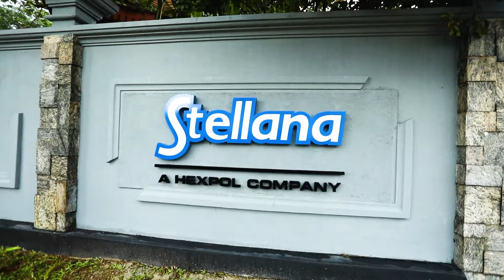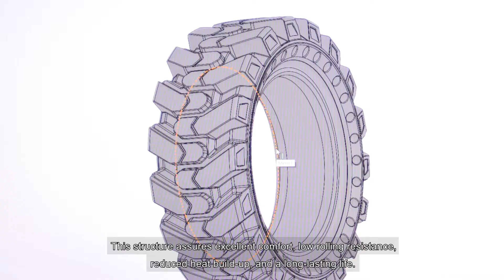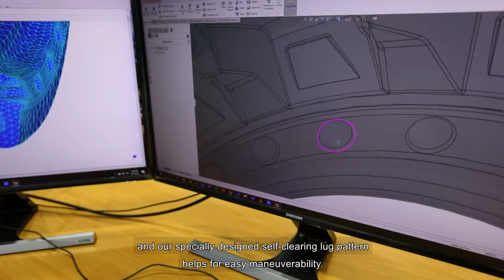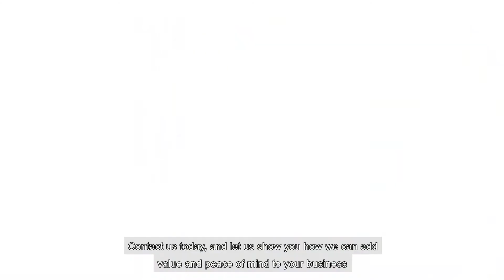Stellana Company Profile 2022 - With Subtitles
Stellana Sri Lanka (Formerly Elastomeric Engineering) is a Leading manufacturer of rubber-based Wheels, Casters, and Solid Tires in Sri Lanka.
A part of Multinational HEXPOL A.B. in Malmo Sweden.

Client: Stellana Sri Lanka
Piliyandala
Sri Lanka.
PC: 10300

Production House:
annoyboy Pictures
36/1 Sujatha Mw
Kalubowila
Sri Lanka
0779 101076